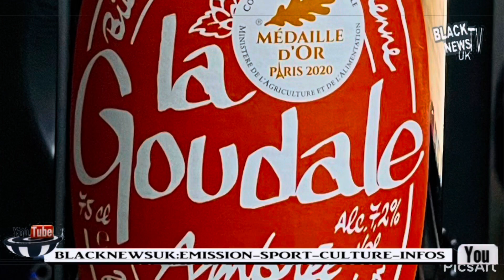DELONDRES WEDDING PHOTOS